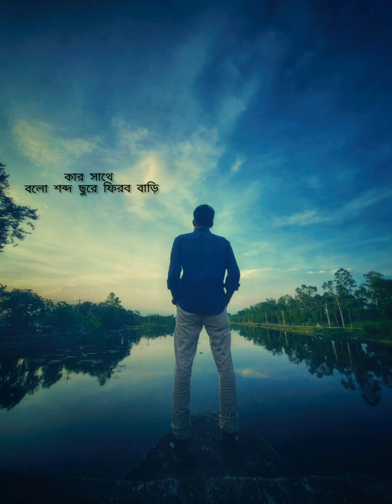Boba tunnel by Anupam Roy with Short lyrics.